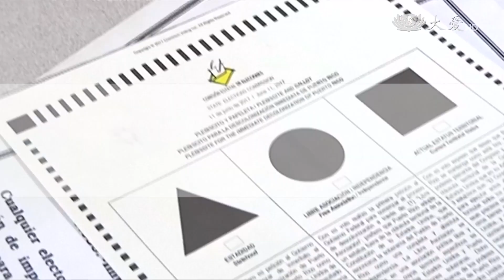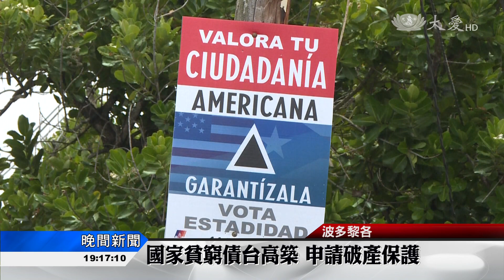這樣算數嗎？波多黎各公投加入美國第51州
位於加勒比海的波多黎各舉辦了第五次公投，受到破產危機的影響，97的的選民希望成為美國的第51州，但是不到1/4的投票率，與美國州變動的憲法規定，讓這次公投結果，充滿了爭議性。